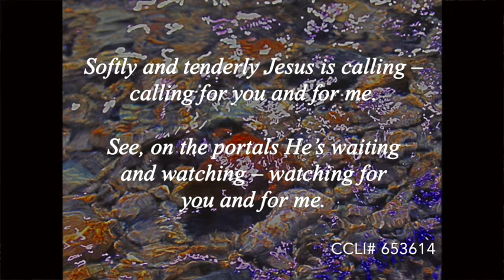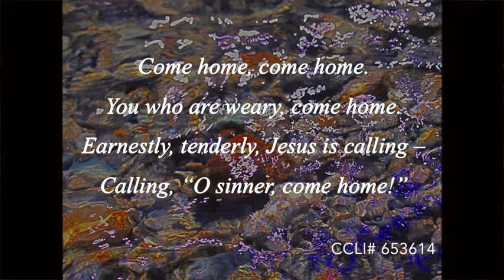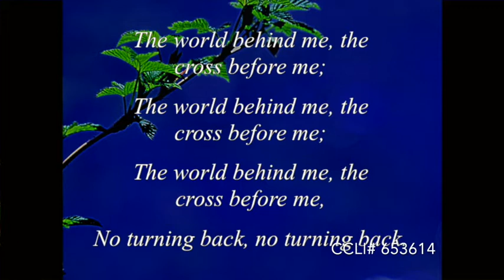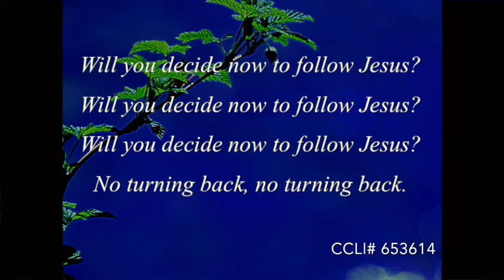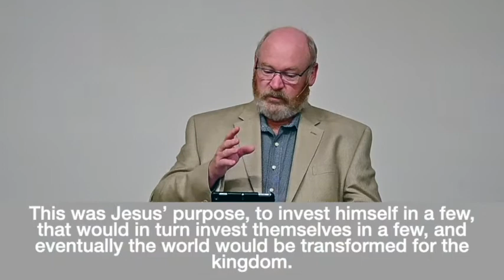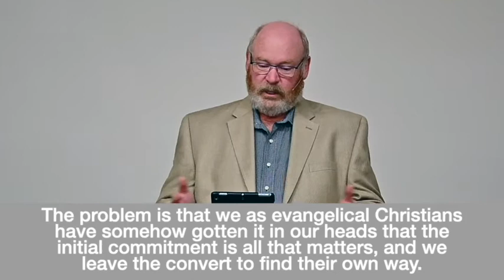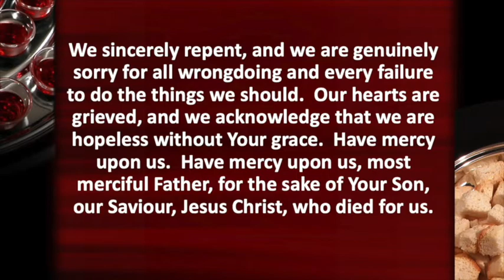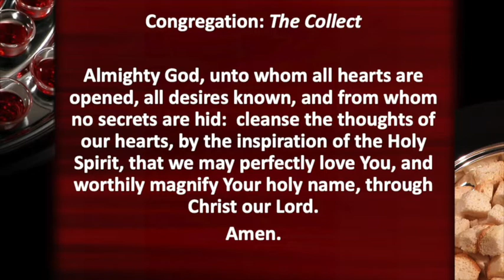"People Were His Method", Kingston West Free Methodist Church, April 11, 2021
Join us for worship and communion today as Reverend Bond starts our new sermons series called "The Master Plan of Evangelism".  Today we learn how we can be instruments of Christ to spread the good new of his salvation for all.